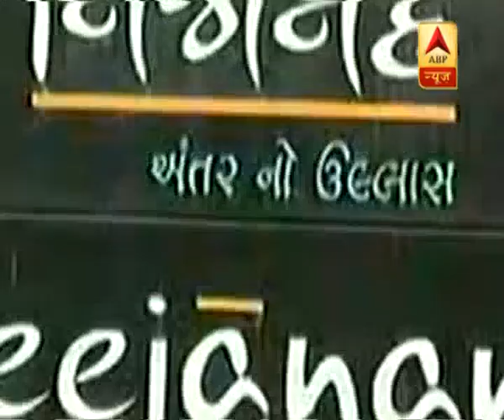unknown | ABP News Hindi